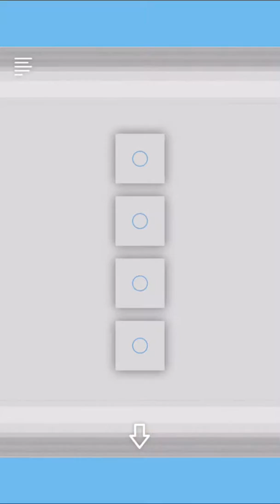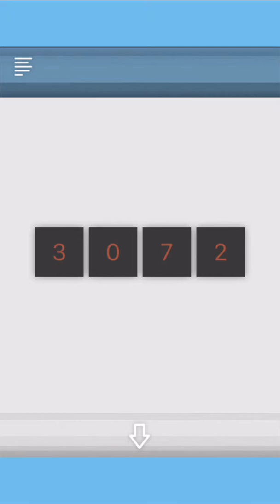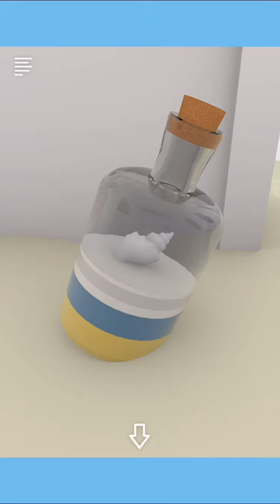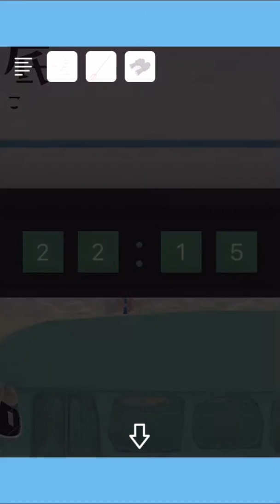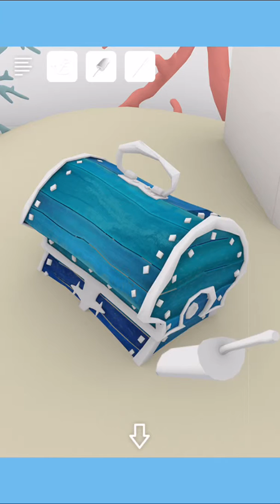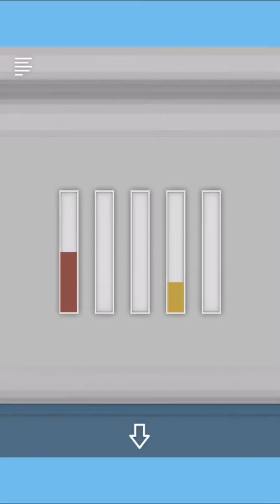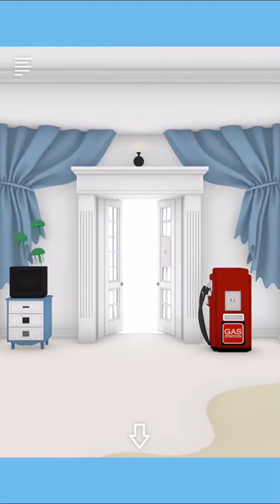탈출 게임 Marine Blue 바다 안에 결혼식(Escape Game: Marine Blue) 공략 full walkthrough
방탈출,Room Escape,Escape Room,Room Escape Game,walkthrough,Jammsworks,Jammsworks Inc, Marine Blue escape